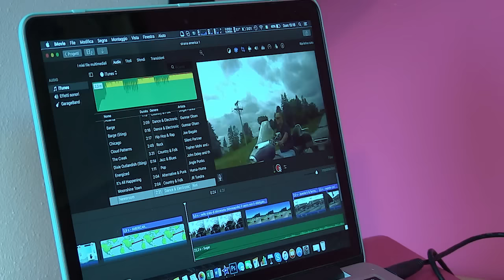Lisa Fabiani alla TV russa!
Сюжет обо мне на русском телевидении! Неожиданно! Приятно!
Спасибо всем, кто меня смотрит и поддерживает!

💜Tакже смотрите мои другие видео, вот вам ссылки на них💜🎥